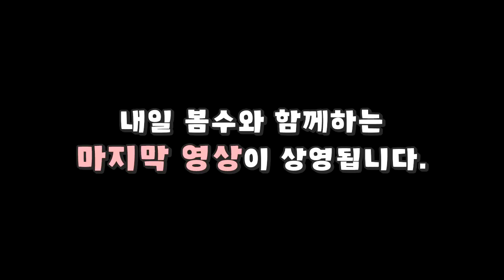안녕.. 그동안 '봄수' 를 사랑해주셔서 감사합니다. [1편] (잉여맨 가족상황극 마인크래프트)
편집: 이수건

 잉여맨 앞